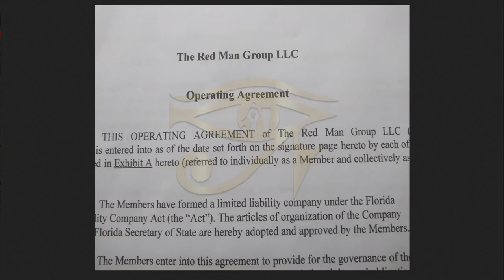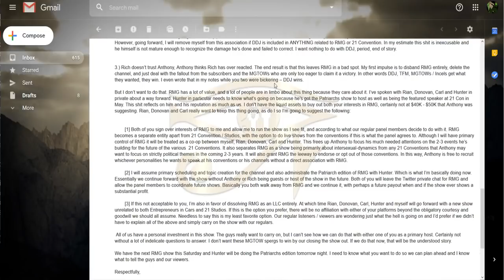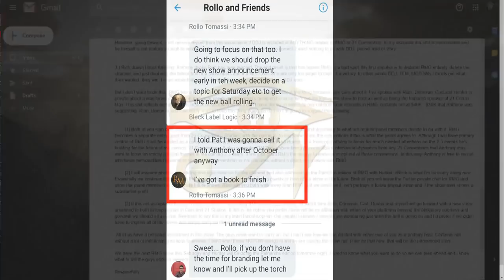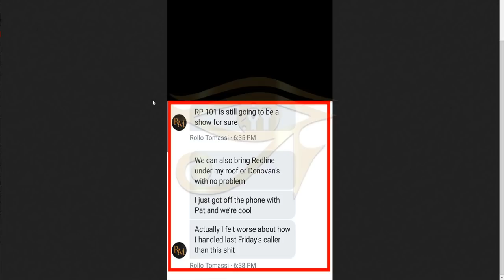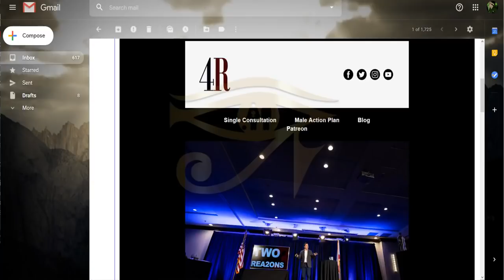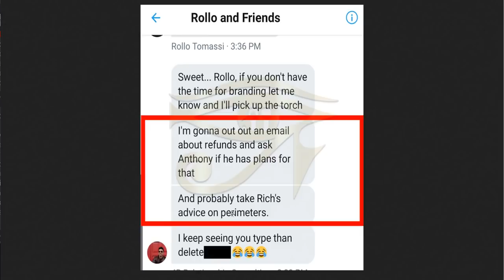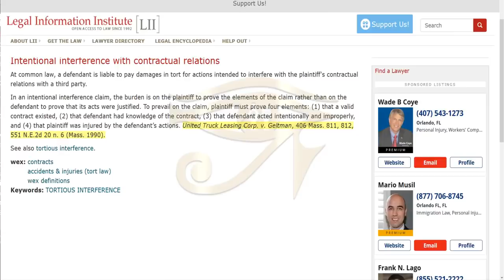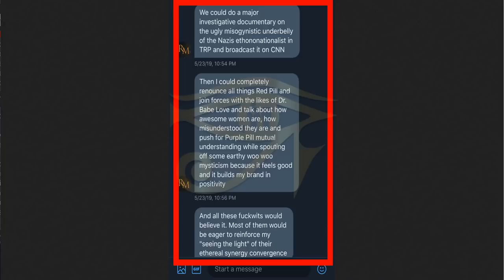The Vichy Male (Pt 2): The Red Man Group Failed Coup & Legal Liability [Mirror]